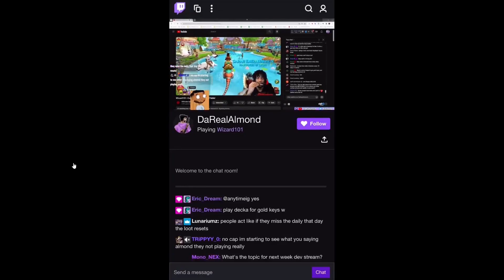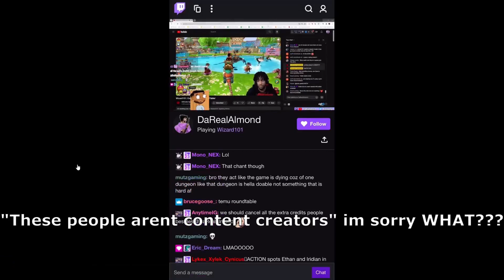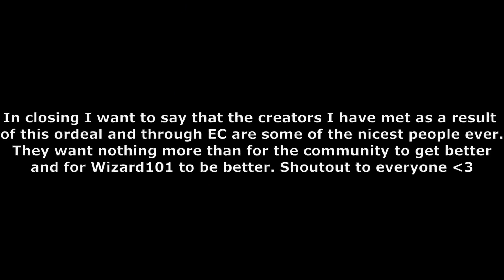This Wizard101 YouTuber NEEDS to Apologize!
Hello Everyone, a little different description here, I just wanted to reiterate that these clips I got from Wiz Drama, if you would like to check out his video here it is

Again, Dont send hate to Almond, I don't like how toxic he and his community have been and am expressing that in this video, this is not an excuse to hate raid, or attack him, we want him to change, not be belittled as he did to many other content creators

By change i do not mean opinion, he is welcome to disagree with what was said in the roundtable, what is unacceptable is how toxic he was and how he belittled fellow community members

I have seen the effect his stream and comments had on some of my fellow content creators, and his comments on some creators involved in the roundtable are simply not okay. Almond, if you are reading this, you need to apologize for how you've treated some of your fellow content creators.